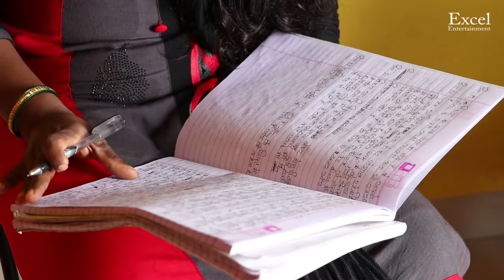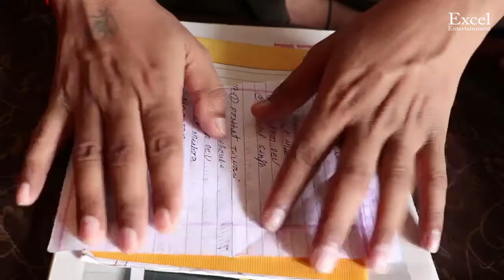Web Series : Back2School | S01E04-Badshah | Excel Entertainment | Prabhat Tiwari | Asha Shinde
Back2School
Web Series
S01E04 - Badshah
Excel Entertainment
Comedy Show
Comedy Video
Prabhat Tiwari
Asha Shinde

You can directly transfer in account

State Bank Of India, Goregaon (West) Mumbai
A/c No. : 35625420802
A/c Holder Name : Excel Entertainment
IFSC Code : SBIN0001266

You can directly transfer in account of NGO.

State Bank Of India, ADB, Motihari
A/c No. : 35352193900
A/c Holder Name : Vidhya Sagar Educational And Charitable Trust
IFSC Code : SBIN0001763

UPI : prabhattiwari2008@googlepay

Thanks & Regards